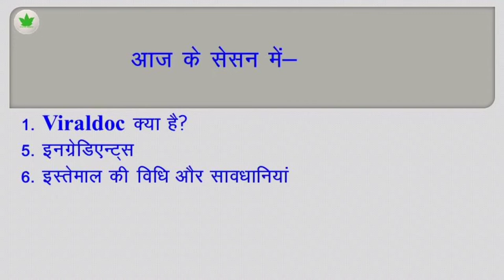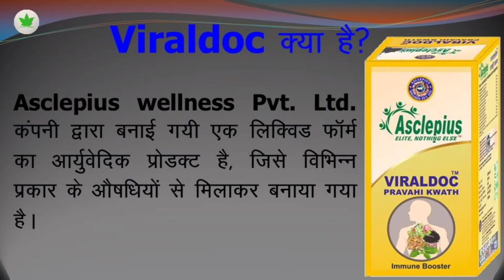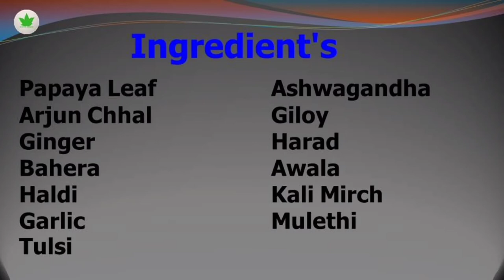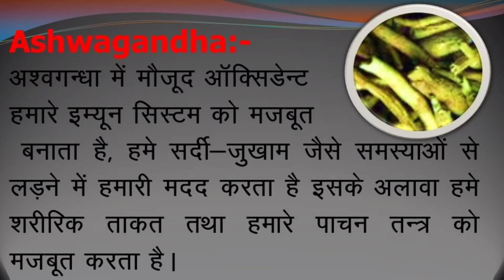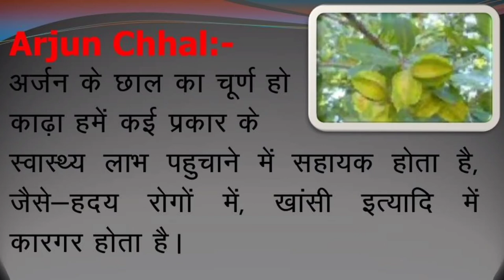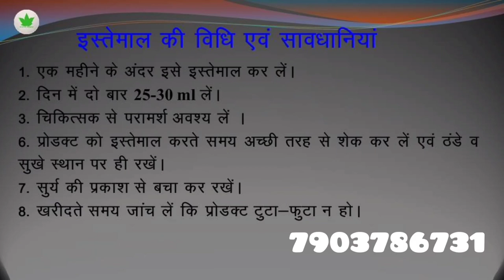Immune Booster Viraldoc | awpl viraldoc pravahi kwath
awpl viraldoc pravahi kwath

Asclepiuswellness, AWPL